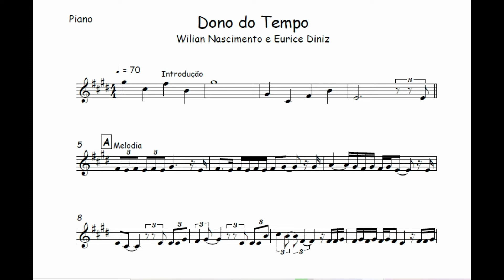Dono do Tempo - Wilian Nascimento🎺Partitura Trompete, Trombone, Violino, Viola, Cello, Cifra, Flauta